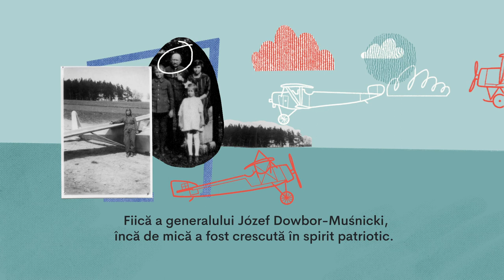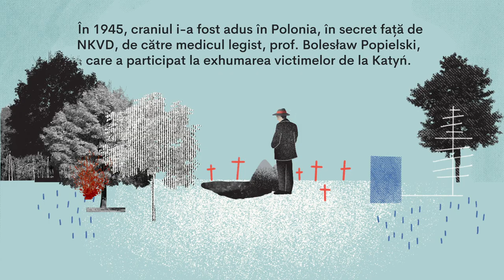DINKSY Animated collage about Janina Lewandowska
Janina Lewandowska - jej pasją było lotnictwo - przemierzała przestworza w samolotach i szybowcach. Jako pierwsza Europejska wykonała skok spadochronowy z wysokości 5 km. Podporuczniczka i pilotka lotnictwa Wojska Polskiego II RP, Zmarła prawdopodobnie w dzień swoich 32. urodzin, zamordowana w Katyniu przez NKWD. Pośmiertnie awansowano ją do stopnia poruczniczki.

Seria kolażowych animacji powstała we współpracy z wraz z Institutul Polonez / Instytut Polski w Bukareszcie. Projekt jest kontynuacją wystawy przybliżającej sylwetki 34 wybitnych kobiet - Polek i Rumunek.

Chcecie taki film?